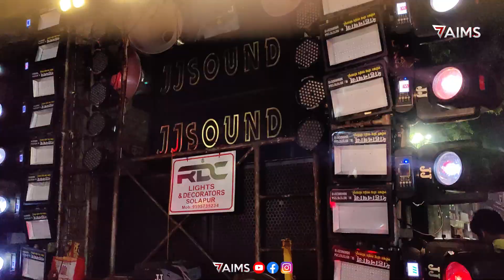solapur Shri Sahastrarjun Jayanti dj no1 2022